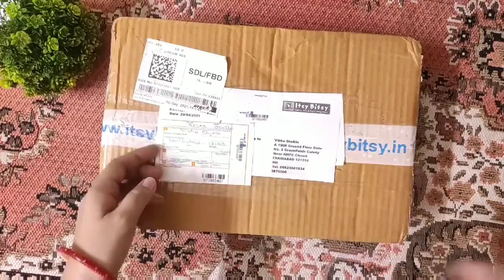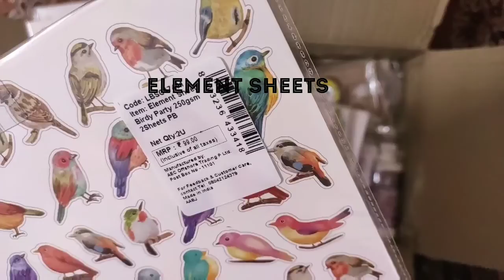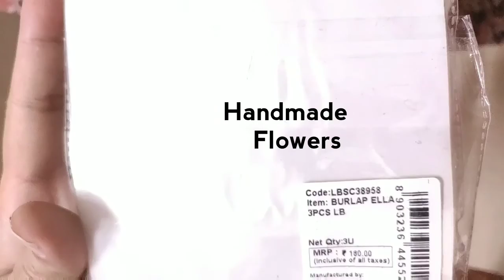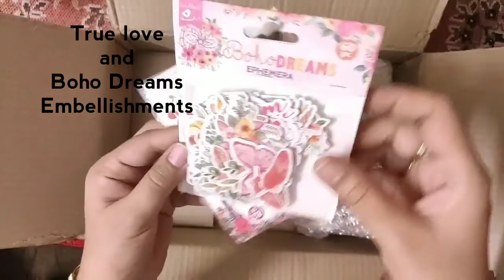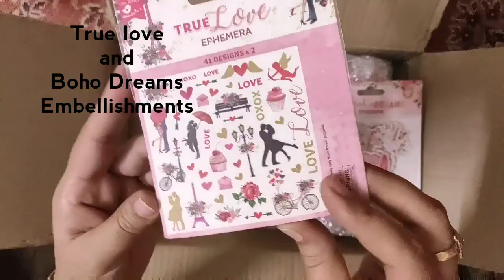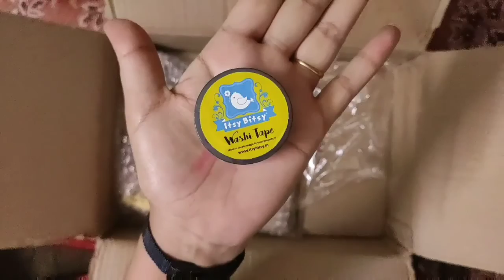Craft Haul From Itsy Bitsy| Craft Supply Haul 2021| Unboxing| Vibha's Style Zone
Itsy Bitsy is India’s biggest retailer for art and craft supplies with more than 10000 products in their retail stores and online store. Since their inception, they’ve been trying to make more inspirational & affordable products.They’re so happy to be known as a “value store” by their customers today!

They are always on their toes, adding new products and creating trends for us to explore! They don’t want any creative need of yours to go unfulfilled and so they also import products from leading brands around the world.

Itsy Bitsy Stores Delhi:-(Lajpat Nagar)
 C-55-56 Ground, Lajpat Nagar II, New Delhi, Delhi 110024

(Pitam Pura) QP 63, Gopal Mandir Rd, Pitam Pura, Delhi, 110034

Itsy bitsy haul
haul 2021 india
art and craft haul
craft haul
itsy bitsy craft haul
craft haul
anniversary scrapbook
craft haul 2021
craft supplies haul
itsy bitsy birdie

 Little Birdie Decor Varnish, 100ml - Gloss × 1
Rs. 237.50

 Little Birdie Decor Varnish, 100ml - Matte × 1
Rs. 237.50

 Little Birdie Handmade Flower Natalia Shabby Chic- 60pc × 1
Rs. 175.00

 Washi Tape - Golden Stars, 15mmx10m, 1pc × 1
Rs. 152.10

 Little Birdie Handmade Flower Valerie - Ivory, 12pcs × 1
Rs. 140.00

 Little Birdie Handmade Flower Burlap Ella - 3pcs × 1
Rs. 126.00

 Little Birdie Ephemera Embellishments - Boho Dreams, 60Pc × 1
Rs. 119.20

 Little Birdie Ephemera Embellishments - True Love, 78Pc × 1
Rs. 119.20

 Little Birdie Paper Mache Alphabet A - 5.7x 7.7x 1.14 inch × 1
Rs. 94.05

 Little Birdie Paper Mache Alphabet Y - 5.5x 7.7x 1.14 inch × 1
Rs. 94.05

 Little Birdie Primed Chipboard- With All My Love, 1Pc × 1
Rs. 55.30

 Little Birdie Primed Chipboard- Love Of My Life, 1Pc × 1
Rs. 48.30

 Little Birdie Primed Chipboard- You & Me, 1Pc × 2
Rs. 96.60

 Decoupage Napkins 13 X 13 Inch- Rose Bunch , 3 Ply, 1Pc × 1
Rs. 40.00

 Decoupage Napkin Open Your Heart - 12X12inch, 3ply, 1pc × 1
Rs. 40.00

 Decoupage Napkin Tulip Blossom - 12X12inch, 3ply, 1pc × 1
Rs. 40.00

 Decoupage Napkins 13 X 13 Inch, Premium 3 Ply - Romantic Ride, 1pc × 2
Rs. 80.00

 Decoupage Napkin Teddy Fun - 12X12inch, 3ply, 1pc × 1
Rs. 40.00

 Decoupage Napkin Happy Hearts - 12X12inch, 3ply, 1pc × 2
Rs. 80.00

 Decoupage Napkin Unicorn Land 13X13 Inch -1Pc × 1
Rs. 40.00

 Decoupage Napkins 13 X 13 Inch- Happy Birthday , 3 Ply, 1Pc × 1
Rs. 40.00

 Little Birdie Element Sheet- Fairyland, 250gsm, 2 Sheets × 1
Rs. 19.80

 Little Birdie Element Sheet- Rose Valley, 250gsm, 2 Sheets × 1
Rs. 19.80

 Little Birdie Element Sheet- Butterfly Gallery, 250gsm, 2 Sheets × 1
Rs. 19.80

 Fevicryl Binder (Medium 2) for Metallic Powders, 15ml × 1
Rs. 19.00

 MDF Alphabet Upper Case - V, 2.5inch × 1
Rs. 16.00

 MDF Alphabet Upper Case - E, 2.5inch × 2
Rs. 32.00

 MDF Alphabet Upper Case - O, 2.5inch × 2
Rs. 32.00

 MDF Alphabet Upper Case - L, 2.5inch × 1
Rs. 16.00

 MDF Alphabet Upper Case - H, 2.5inch × 1
Rs. 16.00

 MDF Alphabet Upper Case - M, 2.5inch × 1
Rs. 16.00

      Regards
  Vibha Shukla